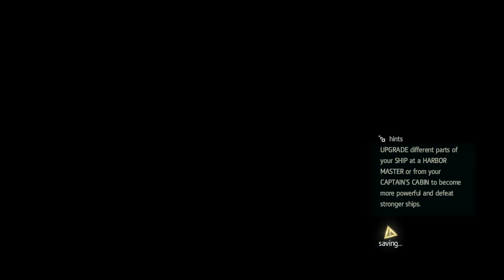Assassin's Creed 4: Black Flag Walkthrough Part 87 No Commentary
Assassin's Creed 4: Black Flag Walkthrough Part 1 No Commentary Gameplay
Assassin's Creed 4: Black Flag Walkthrough Part 87 No Commentary Gameplay

Assassin's Creed IV: Black Flag is an action-adventure video game developed by Ubisoft Montreal and published by Ubisoft. It is the sixth major installment in the Assassin's Creed series. Its historical timeframe precedes that of Assassin's Creed III (2012), though its modern-day sequences succeed III's own. Black Flag was first released for PlayStation 3, Xbox 360, and Wii U in October 2013 and a month later for PlayStation 4, Xbox One, and Microsoft Windows.

The plot is set in a fictional history of real world events and follows the centuries-old struggle between the Assassins, who fight for peace with free will, and the Templars, who desire peace through control. The framing story is set in the 21st century and describes the player as an Abstergo agent. The main story is set in the 18th century Caribbean during the Golden Age of Piracy, and follows notorious Welsh pirate Edward Kenway, grandfather and father of Assassin's Creed III protagonist Ratonhnhaké:ton and antagonist Haytham Kenway, respectively, who stumbles upon the Assassin/Templar conflict. The attempted establishment of a Republic of Pirates utopia (free from either British or Spanish rule) is a significant plot element.